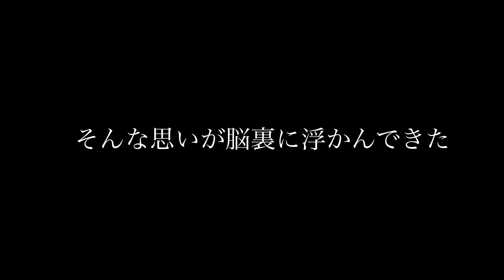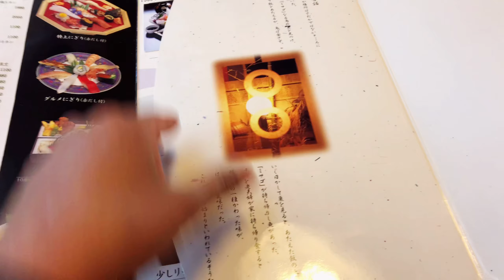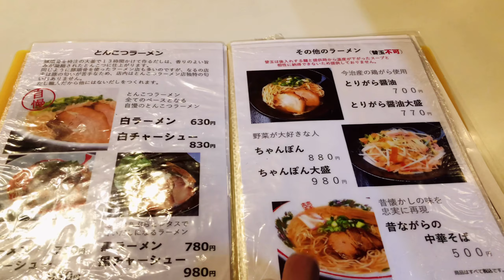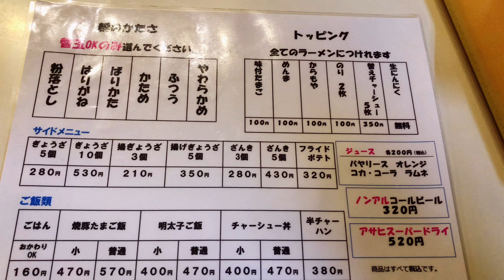【昼呑み】リベンジなるか！？今治市で釣りと昼飲みの休日ルーティン。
良型を釣りたい！
すしグルメとラーメンなるで昼呑み。

すしグルメ

ラーメンなる　食べログ

【過去動画】

★今治で愛されるB級グルメ焼豚玉子飯で飲みと、釣りの休日。

★今治市で紅葉赤く染まる。朝飲み昼呑みでほっぺも染める休日。

★【昼呑み】今治で発見！まさかの釣り場天国！から昼呑みランチへ

★【昼呑み】釣行後、意外なレストランを発見！昼飲みの休日

★【昼呑み】釣りから始まる昼飲み休日ルーティン。釣りにまさかの展開が！

★【はしご酒】昼間から深夜まで飲むベロベロな休日【昼呑み】

【一人飲み】鮮度抜群のカツオで乾杯。ラーメンで締める休日ルーティン【昼飯み】

★ 【昼呑み】今治市で釣りから始まる昼飲み休日。絶品ホルモン鍋と極上ラーメンではしご酒

★今治市でenjoy休日。焼肉と鷄チャーシューのラーメン

★今治市で朝から飲む千べろpart1

★今治市で朝から飲む千べろpart2

★今治市で朝から飲む千べろpart3

★緊張、、昼間っから初めての一人飲み、一人撮り　　かつや昼飲み

★今治市で昼間っから飲む　おこのみのこお

★イオンモールで昼飲み

★今治市の八勝亭でランチタイムから昼呑み

音楽

魔王魂

NCS